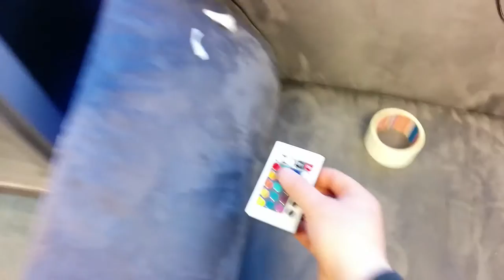LEDs unterm Sofa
LED-Installation im Hackerspace Bremen